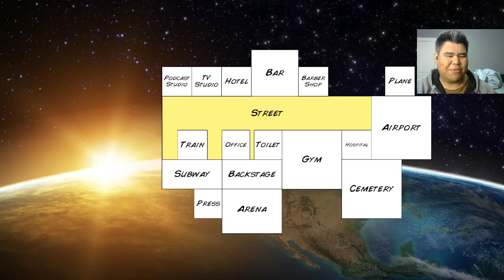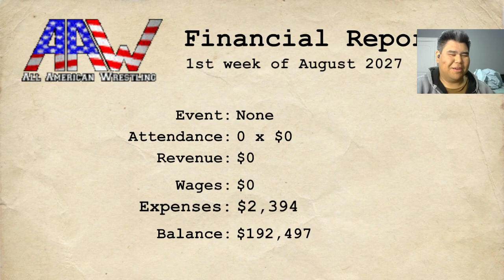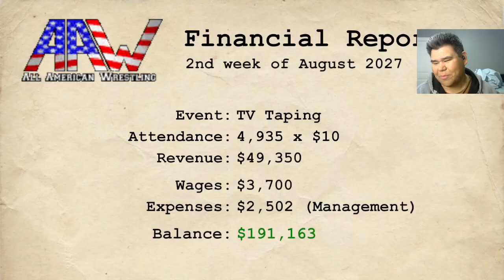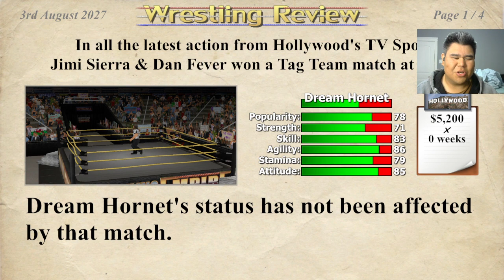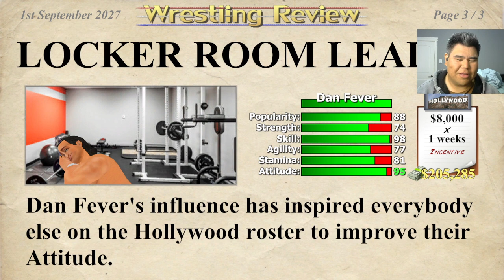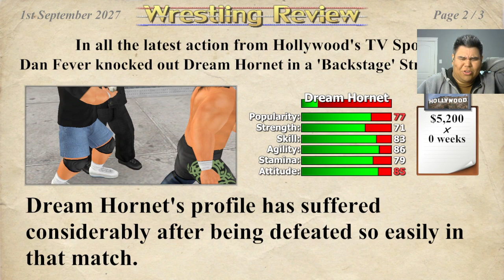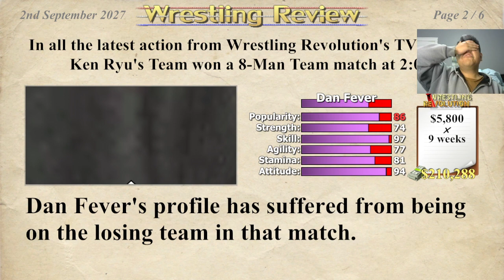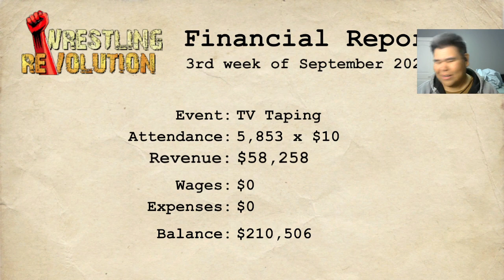Wrestling Empire #29: Small Wrestle